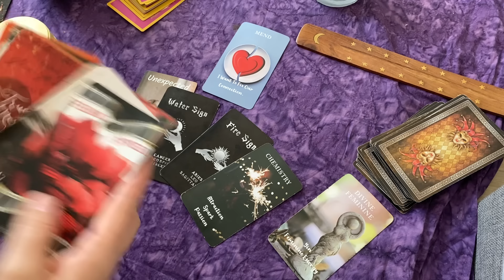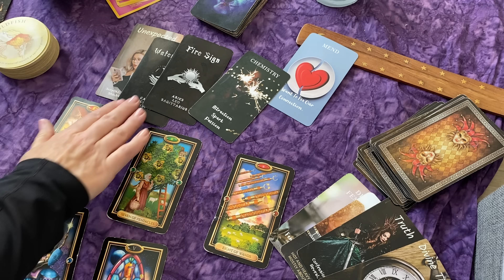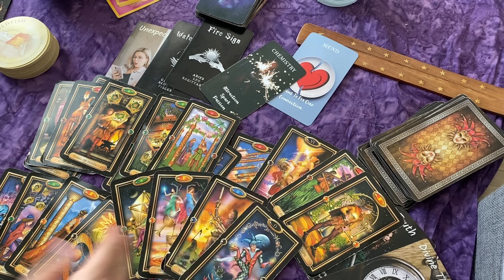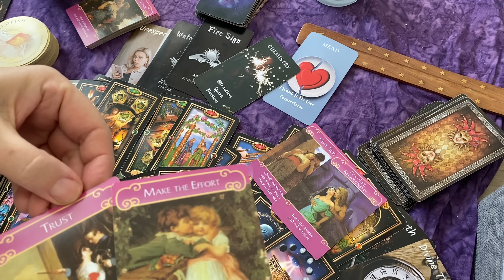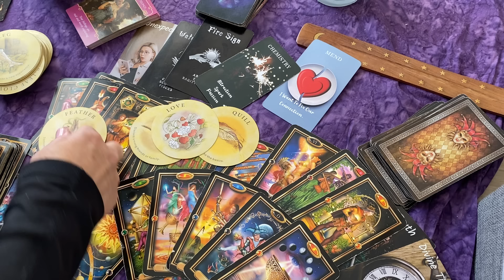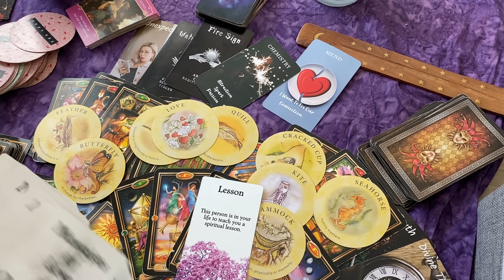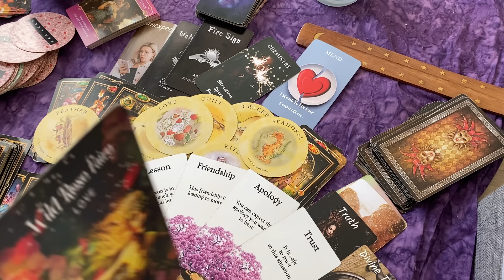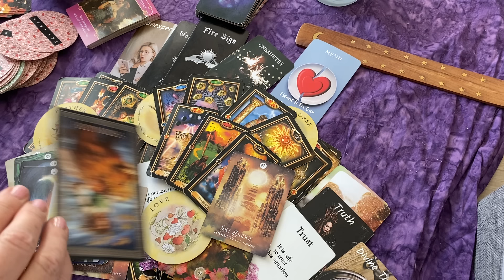CANCER IS IT LOVE?💘DEEP CONNECTION ~MORE MONEY